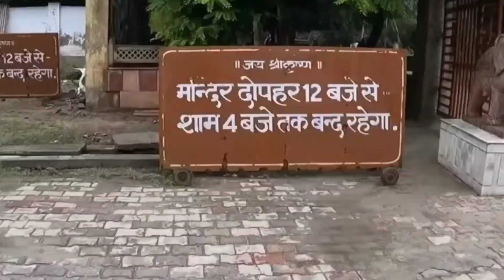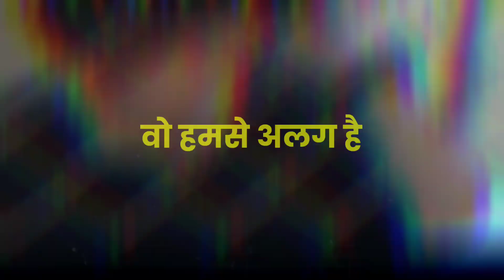इस विडियो के बाद रोना छूट जाएगा - brahmacharya ka palan kaise kare - aaj ka motivation - speech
brahmacharya ka palan kaise kare -brahmacharya motivate

brahmacharya ka palan kaise kare -speech

Composer: Whitesand (Martynas Lau)
Year: 2017
Title: Eternity